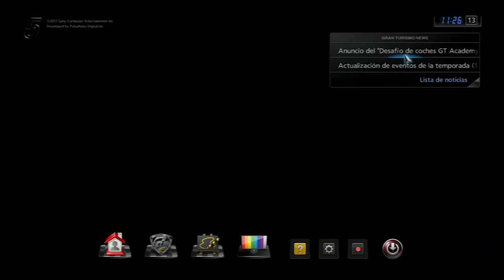GT5 EVENTOS TEMPORADA 13/06/2012 NEW CHALLENGE GT ACADEMY